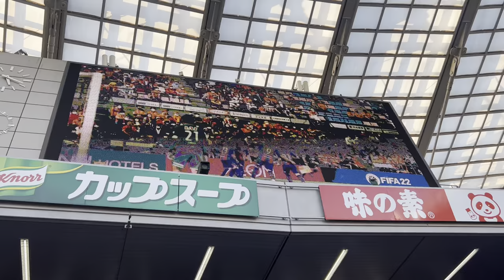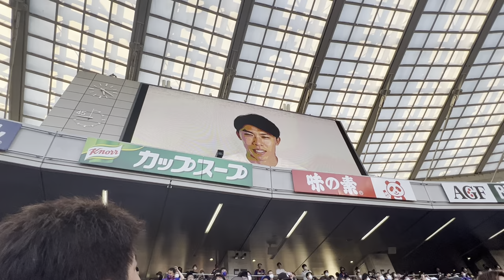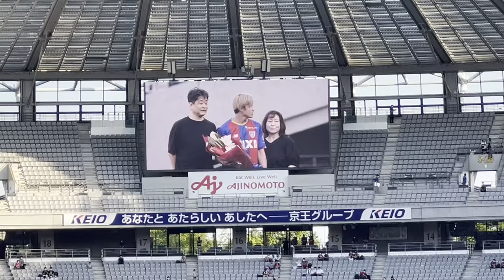小川諒也壮行セレモニー